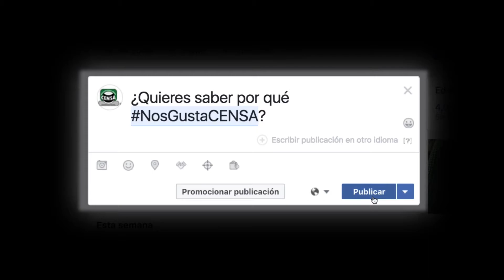NosGustaCENSA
A nosotros nos gusta leer tus comentarios porque nos llenan de motivación para seguir creciendo. Y a ti, ¿qué es lo que más te gusta de CENSA? Escribe tú también un comentario.